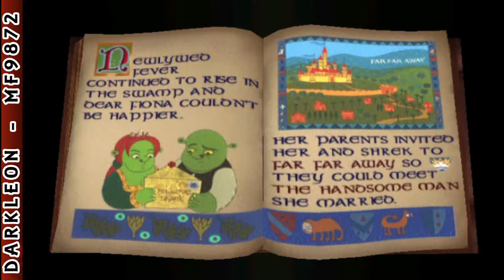GameCube - Shrek 2 © 2004 Activision - Gameplay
DESCRIPTION
Shrek 2 takes players on a twisted fairy tale adventure with Shrek and his buddies. Revisit key locations from the movie sequel while discovering all-new locations and characters. Shrek 2 combines squad-based action with traditional action adventure elements. You control a team of four and play as Shrek or any of his ten friends, switching between each to best utilize the character's unique abilities to solve puzzles, fight monsters, and complete wild and dangerous adventures.